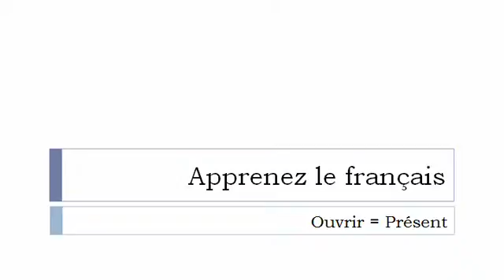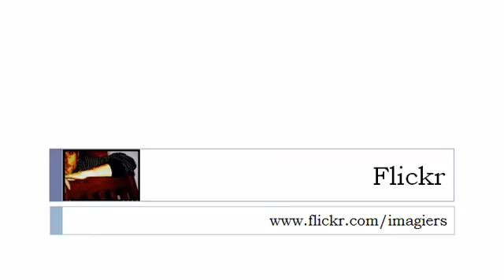学习法语的 = 动词=开=在目前的紧张